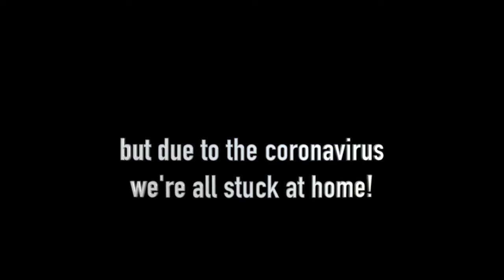London Philharmonic Orchestra Bass Section At Home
Adagio from Mahler's 9th Symphony

Performed by the Double Bass Section of the London Philharmonic Orchestra

Kevin Rundell
Sebastian Pennar
Hugh Kluger
George Peniston
Laura Murphy
Tom Walley
Charlotte Kerbegian
Lowri Morgan

Special guests Vladimir and Yuri Jurowski!

The LPO basses usePirastro strings!